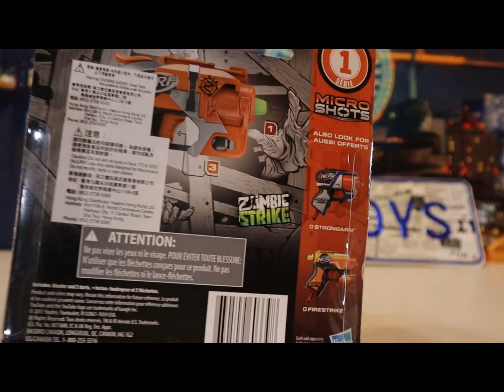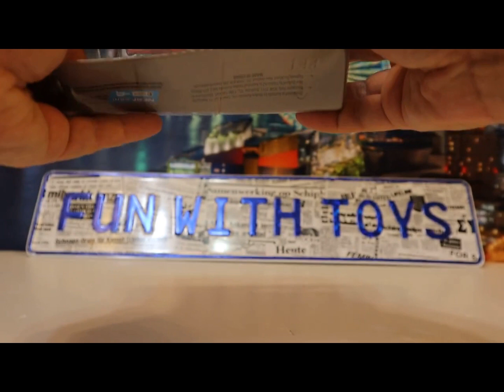Unboxing Nerf Gun series 1 Micro colpi Hammershot Zombie Strike 03439+IT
Unboxing Nerf Gun series 1 Micro colpi Hammershot Zombie Strike

COME la nostra pagina Facebook:
Tomica Plarail Fans Club ラ レ ー ル